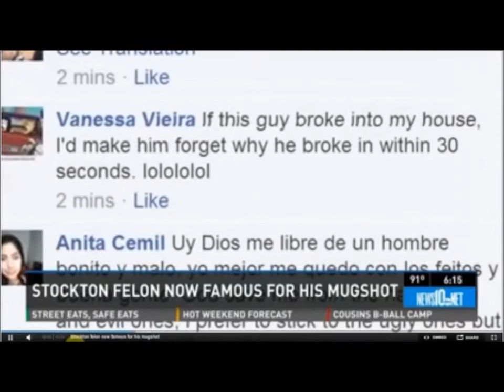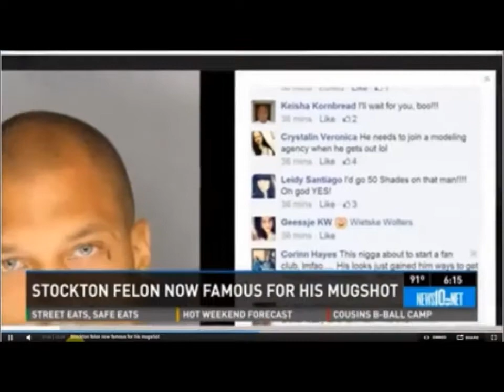Thirsty ass chicks who lust for bad boys like Jeremy meeks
This video is basically about Jeremy Meeks and why a lot of women lust after this man and like bad boys